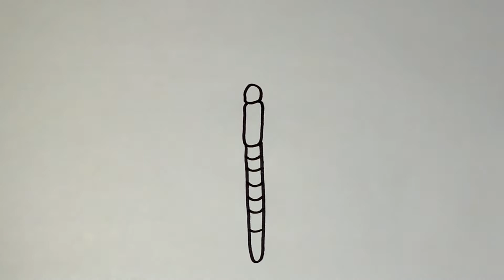Aprenda a desenhar uma Borboleta Monarca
Você já tem um caderno da natureza? Desenhar insetos, animais e plantas é uma forma incrível de aprender a observar o mundo ao nosso redor e a contemplar a Beleza da criação.

Que tal começar os registros de 2022 com essa linda ?Mas, calma que um caderno da natureza não precisa ser algo estressante! Essa ideia de que temos que levar papel e aquarela pro meio do mato (além de repelente, água, lanche, toalha, muda de roupa...) pode desanimar muitas pessoas.

É verdade que desenhando ou pintando in loco nós teoricamente conseguimos reproduzir melhor as cores e formas. Sim, é difícil confiar na memória quando se trata de desenhar flores ou animais...

No entanto, a prática é diferente. Na hora em que queremos desenhar o pássaro ele provavelmente já voou! Vale a pena tirar vantagem dos recursos que temos, como as câmeras dos nossos celulares, para fotografar o que estamos observando a fim de desenhar quando tivermos mais tempo em casa, usando como referência as imagens. Podemos até recorrer a alguns tutoriais, como este da borboleta monarca e outros disponíveis no nosso canal no YouTube e no Instagram.